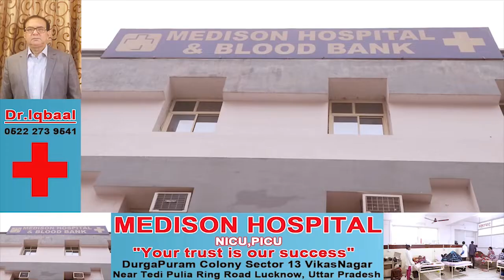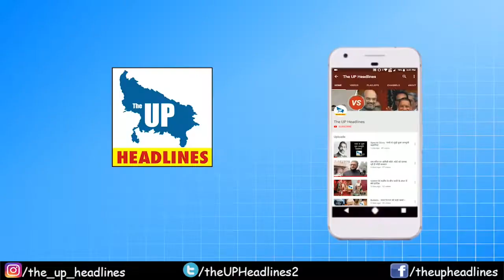The Up Headlines : आज की बड़ी ख़बरों पर एक नज़र